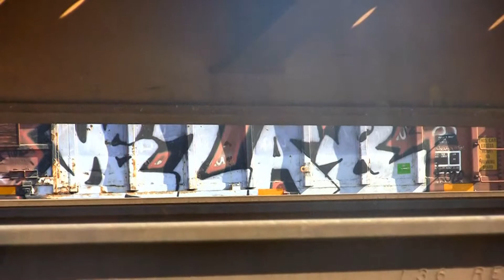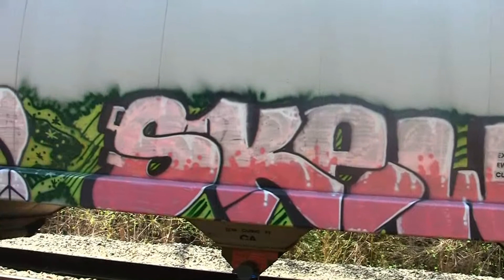Train benching #2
Benching trains its not just for fun its a hobby :) I love art & there's just something about graffiti that has always grabbed my attention